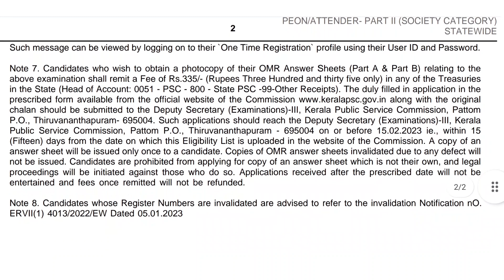📢PSC PEON/ATTENDER- PART II (SOCIETY CATEGORY) - KERALA STATE CO-OPERATIVE RUBBER MARKETING